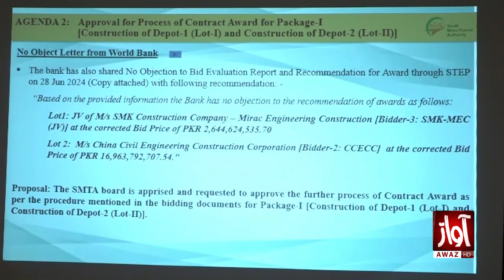Sharjeel Inam Memon Chaired Important Meeting l Pacakge l Awaz TV NEWS